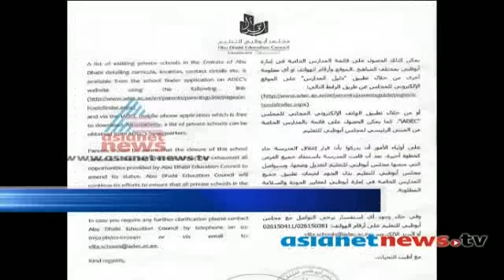Two indian school to close in abu dhabi -Gulf News 17-2-14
Two indian school to close in abu dhabi